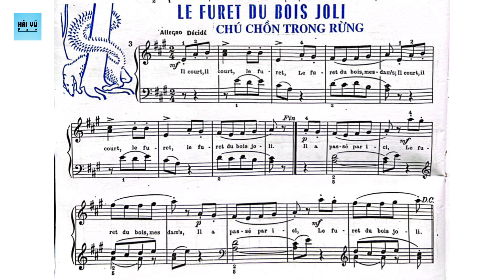#125 Le Furet du bois joli | Essor | Methode Rose 2 | Hải Vũ Piano